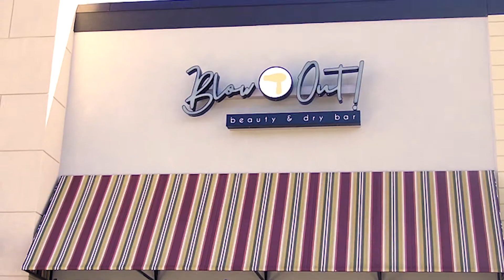Blow Out Beauty & Dry Bar: Client Testimonial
"Moving to Fort Mill I needed a pick me-up I found Blow Out Bar, which helps me with Blow Outs/Facials/Make-up/Eye Lashes/ Color and Cut Blow Out Bar has completely transformed me"

"Blow Out" Beauty & Dry Bar
Offering trendy hairstyles, professional makeup, customized advance facials, full body waxing, organic spray tanning, eye lash extensions, luxury skin care and hair products, Blow Out is purposely your one stop shop for all things glamorous. In addition to all of the diverse services and spa like pampering, Blow Out's legendary customer service is second to none and the satisfactory experience of every client is at the core of its mission.
Blow Out, located in the Earth Fare shopping center, looks forward to serving the town of Fort Mill and surrounding areas bringing Hollywood beauty & style to a beloved southern town.